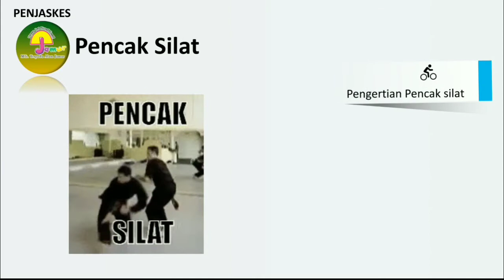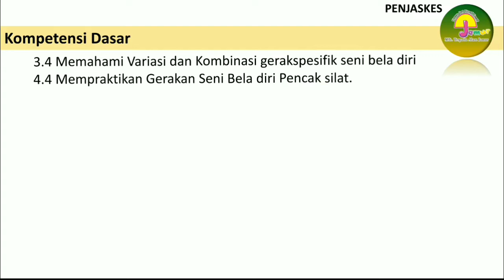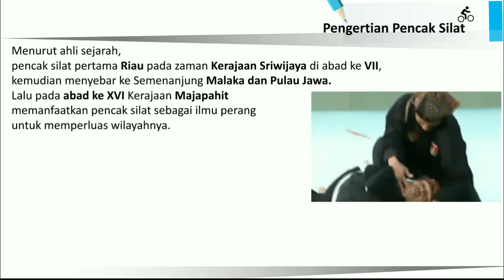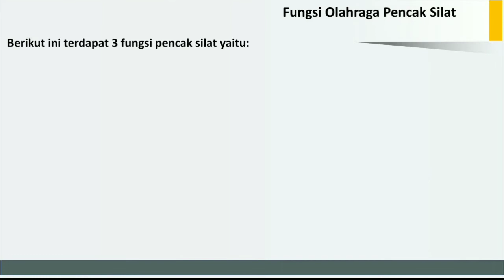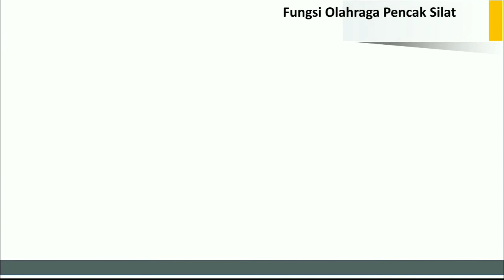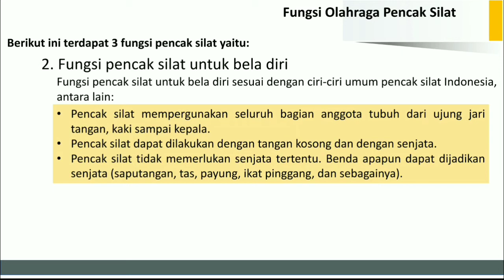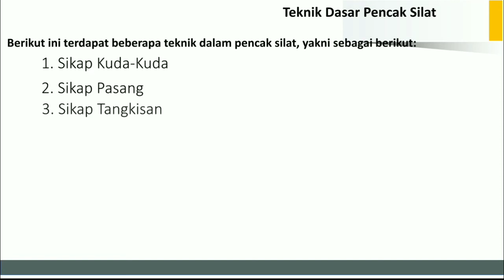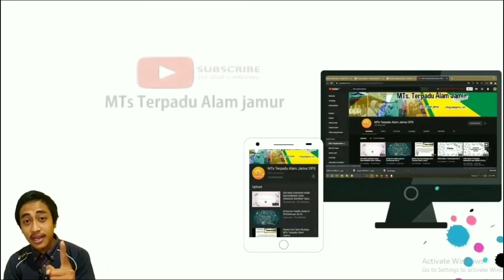Materi PJOK KELAS 9 - PENCAK SILAT